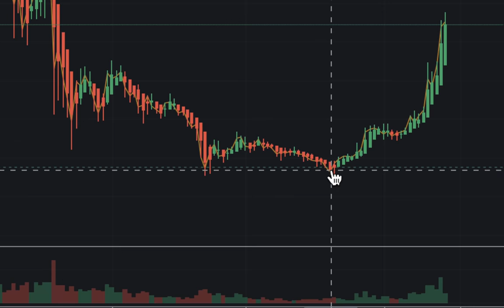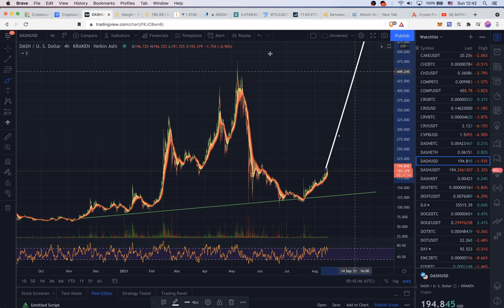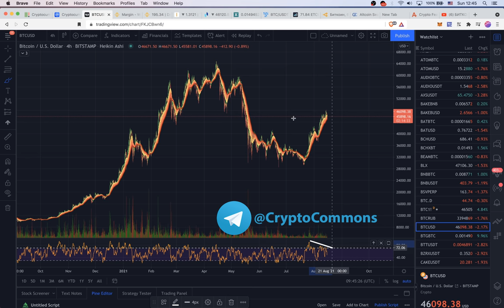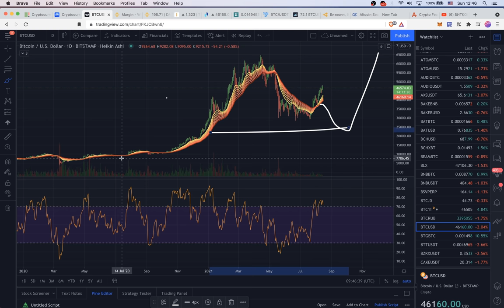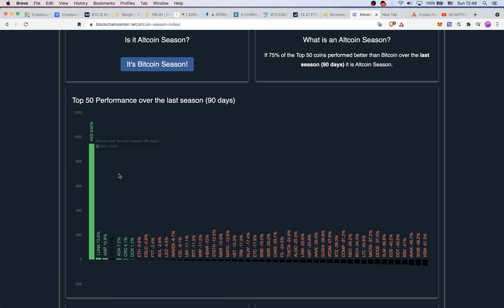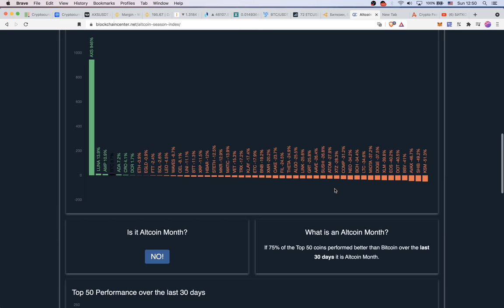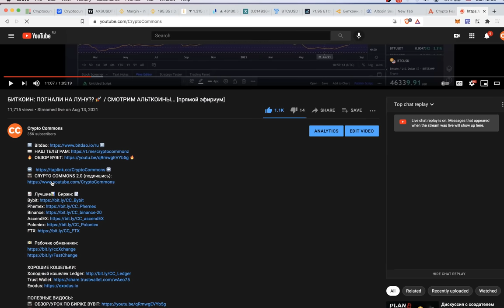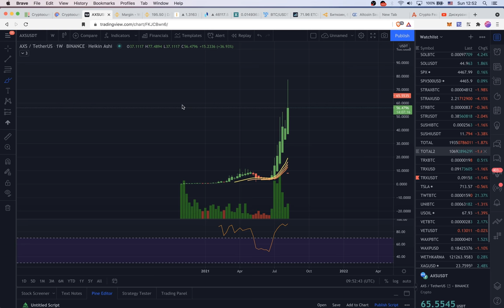XRP ПОЛЕТЕЛ! DASH НА ОЧЕРЕДИ! КАКИЕ СЛЕДУЮЩИЕ МОНЕТЫ? [АЛЬТСЕЗОН!]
BTC: 1JcJgpSHbrRwgnvLeteXNfNXxLgpDuxyMP
ETH: 0xC8b0CF755bec8155D371676D77A579D7E15fd7eD
DASH: XuhZGGGezSEqnDq5ETBkiMc4ARfS6UxQAi
LTC: LfGpGJjkcrgZV12VNnQdEx79uHgeHSS8oG